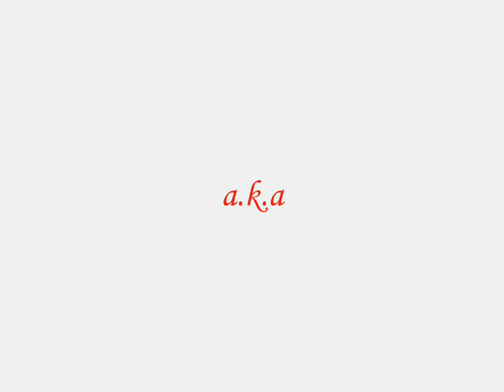OMG!! These girls are the $h!t!!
these girls are cold as he!!, maybe better then the original j-settes